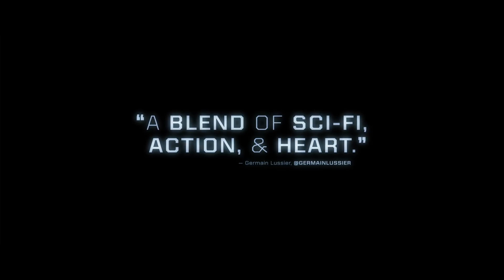The Adam Project (Netflix Trailer) [2022]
Adam Reed, age 12 and still grieving his father's sudden death the year before, walks into his garage one night to find a wounded pilot hiding there. This mysterious pilot turns out to be the older version of himself from the future, where time travel is in its infancy. He has risked everything to come back in time on a secret mission. Together they must embark on an adventure into the past to find their father, set things right, and save the world. As the three work together, both young and grown Adam come to terms with the loss of their father and have a chance to heal the wounds that have shaped them. Adding to the challenge of the mission, the two Adams discover that they really don't like each other much, and if they are to save the world, first they need to figure out how to get along.

Genre : Comedy-Action-Adventure-Sci-Fi

Starring : Ryan Reynolds, Walker Scobell, Mark Ruffalo, Jennifer Garner, Catherine Keener, Zoe Saldaña